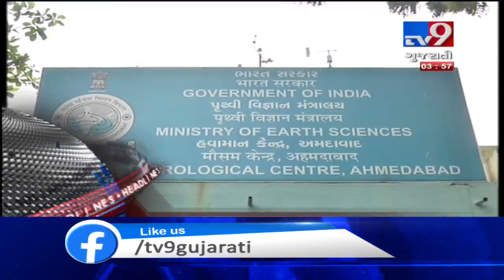News Headlines @ 4 PM : 06-08-2019 | Tv9GujaratiNews